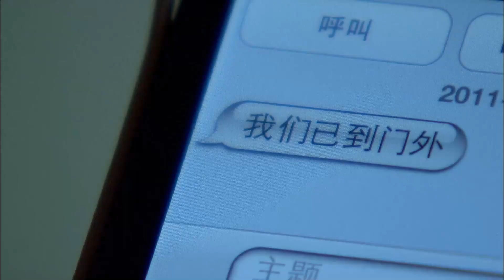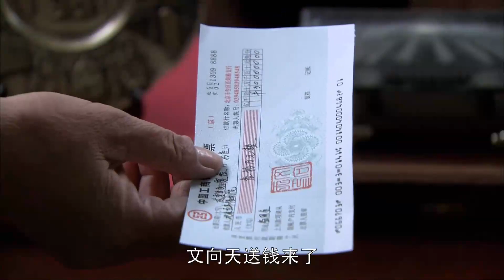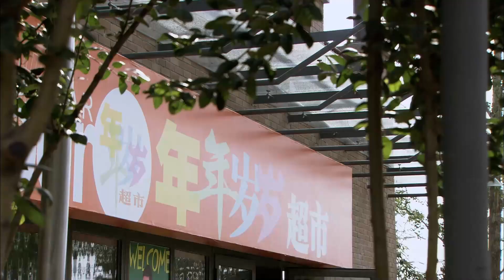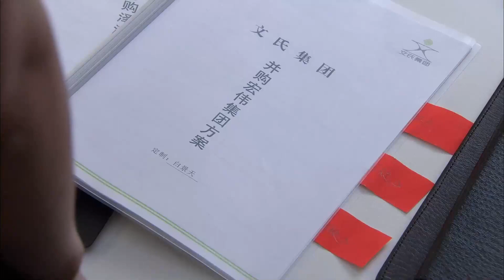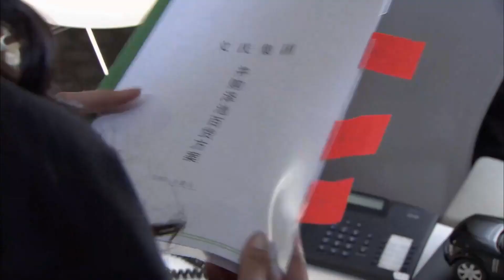【都市情感电视剧】婚缘 02 | 富家公子不满家族安排的联姻，做了落跑新郎，阴差阳错邂逅了超市女孩，两人暗生情愫，相知相恋，然门不当户不对的两人该如何走下（万茜、方力申 、韩童生）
婚缘 | 富家公子不满家族安排的联姻，做了落跑新郎，阴差阳错邂逅了超市女孩，两人暗生情愫，相知相恋，然门不当户不对的两人该如何走下